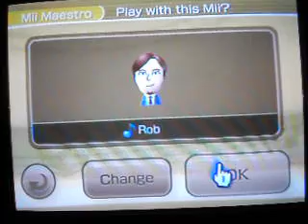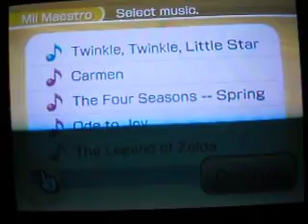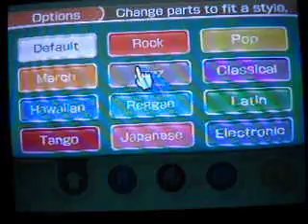Mii Maestro and a Custom Jam in Wii Music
Just some screwing around in Wii Music xP